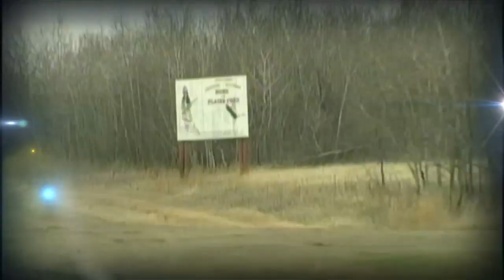Buffy Sainte-Marie On George Stroumboulopoulos Tonight: INTERVIEW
What can you say about Buffy Sainte-Marie? As a singer-songwriter and composer, she's touched countless fans, and won an Academy Award, a Golden Globe, a Gemini and a Governor General's Award along the way. And as a social activist, she has fought hard for the rights of Indigenous people in the Americas, and pushed for a better education system.